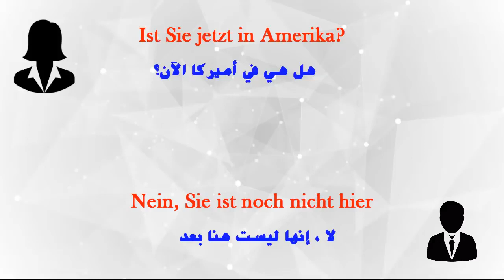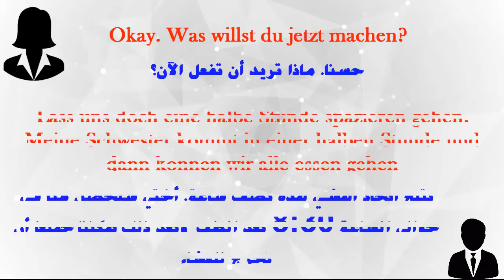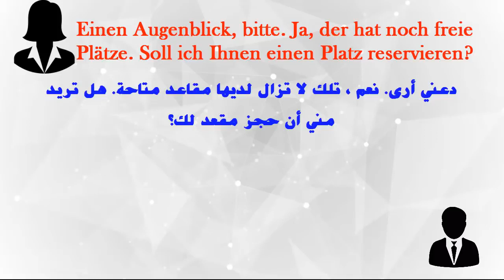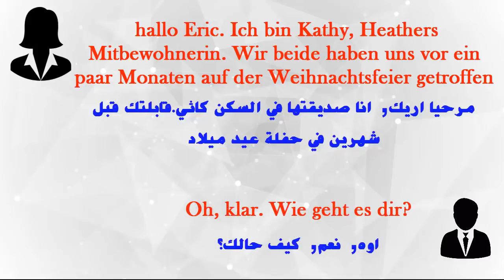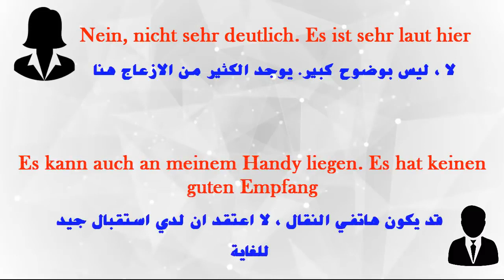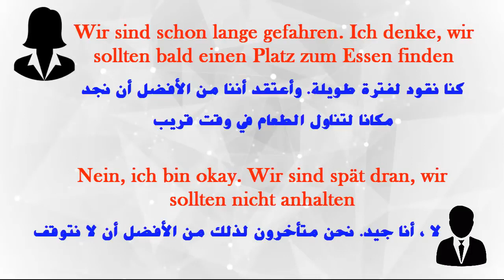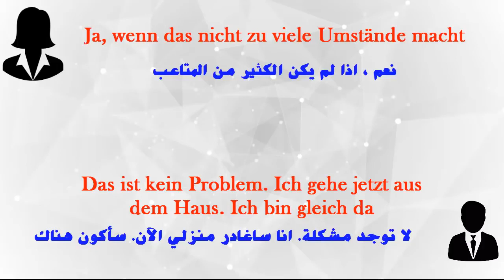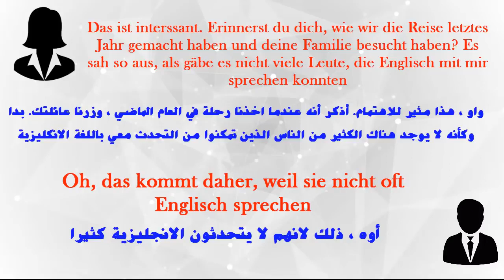محادثات باللغة الألمانية في حلقة واحدة للمبتدئين│تعلم اللغة الالمانيه ببساطة 😊 │Deutsch lernen 🤗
YouTuber 🎥 Germany 📍
Berlin Vlogs inside Germany ♦️
 Last Video ⤵

كيف وصلت السفينة التي تحمل "شحنة الموت" إلى مرفأ بيروت؟ إليكم التفاصيل لو عجبك الفيديو فلاتنسانا بلايك وتعليق جميل والاشتراك بالقناة لتشوف كلشي جديد 😊